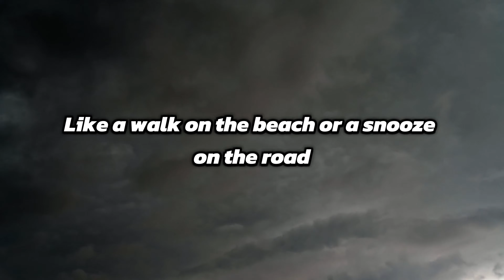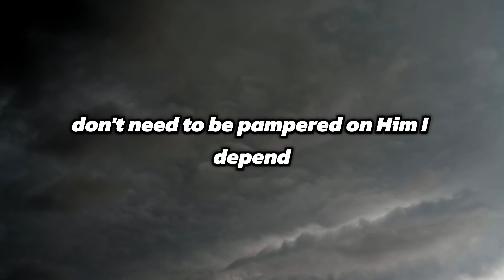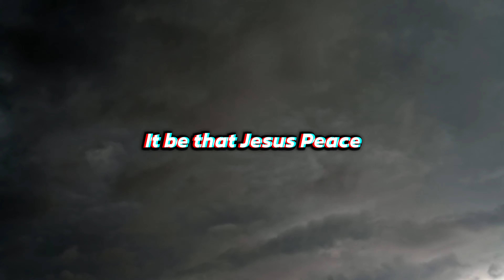BRB Music & NotTheSameJJ- Jesus Peace (Official Lyric Video)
‎Official Lyric Video for 'Jesus Peace' by BRB Music and NotTheSameJJ.